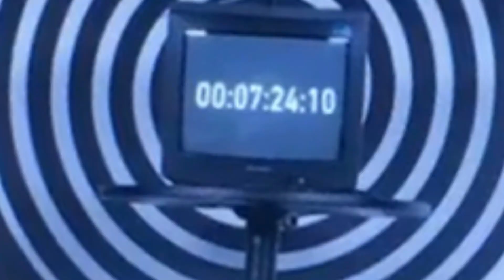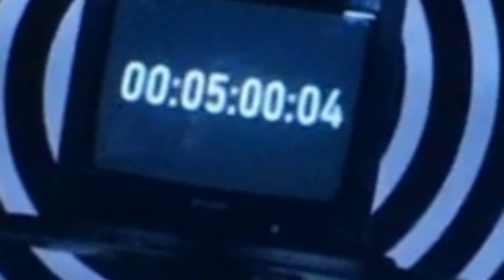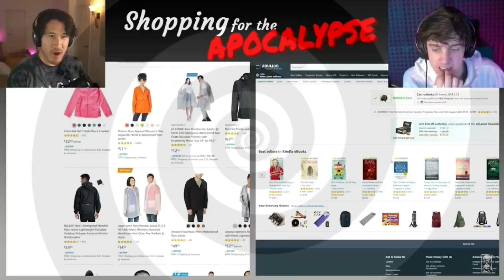THANK YOU UNUS ANNUS | As The World Caves In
Unus Annus is over.
An incredible journey that I'm immensely proud to have been a part of. Thank you to Mark and Ethan whose commitment to this channel was incredible, I'm so so so impressed by it. Even more so, the crew and editors. It was so well done and i applaud them for that. I can't wait to see what Ethan and Mark have in store for us next. Also, thank you to the UA community for being so kind. It's been good.
Memento Mori